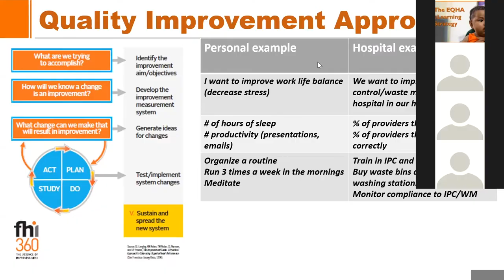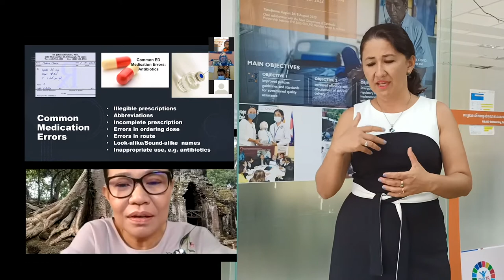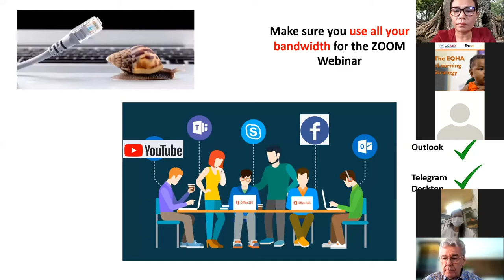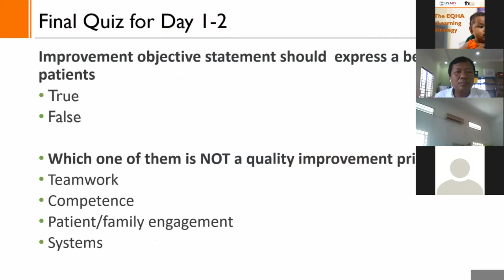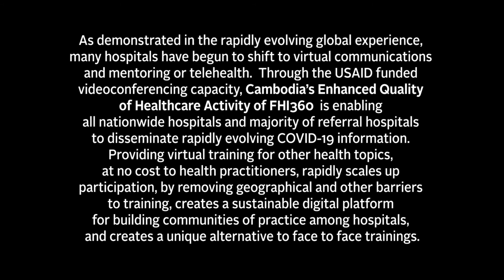USAID EQHA is setting up sustainable digital platforms in Cambodian hospitals for telehealth.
As demonstrated in the rapidly evolving global experience, many hospitals have begun to shift to virtual communications and mentoring or telehealth. Through the USAID funded videoconferencing capacity, Cambodia’s Enhanced Quality of Healthcare Activity (EQHA) of FHI360 is enabling all nationwide hospitals and majority of referral hospitals to disseminate rapidly evolving COVID-19 information. Providing virtual training for other health topics, at no cost to health practitioners, rapidly scales up participation, by removing geographical and other barriers to training, creates a sustainable digital platform for building communities of practice among hospitals, and creates a unique alternative to face to face trainings.